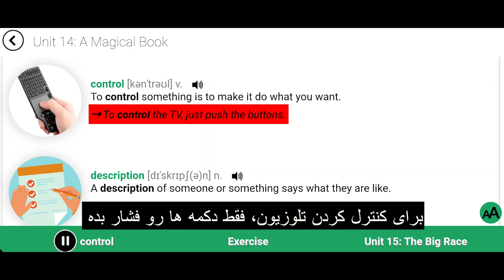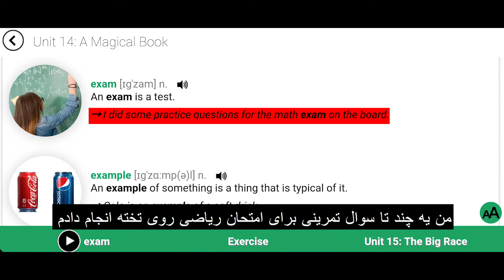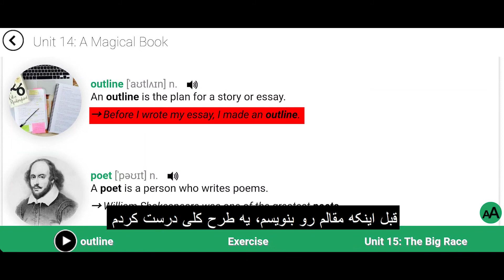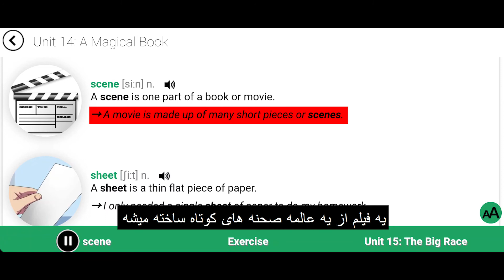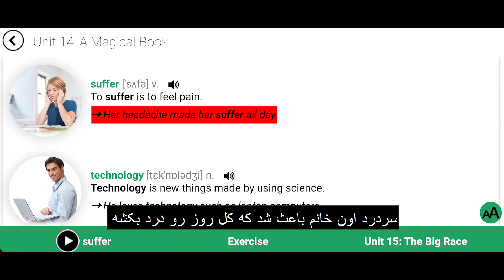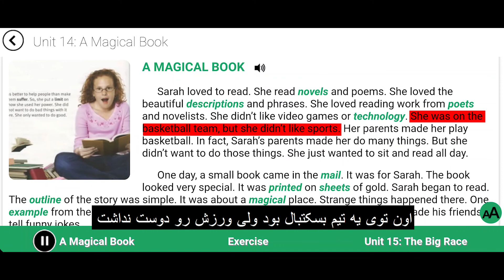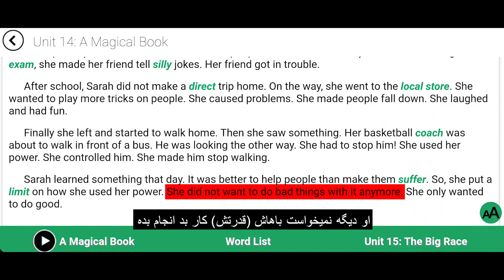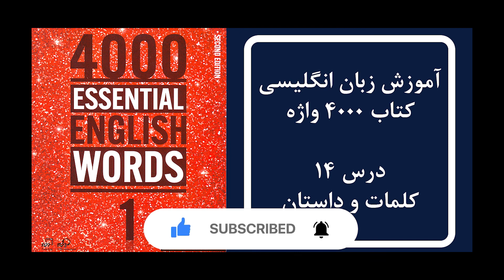آموزش زبان درس چهاردهم : کتاب 4000 واژه ضروری انگلیسی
🔷فهرست زمان بندی  ویدیو 🔷
0:00  پیشنمایش
0:00:19 - بخش کلمات
4:40 - بخش داستان
⬇⬇⬇لیست کلمات درس چهاردهم⬇⬇⬇

Coach:مربی
Control:کنترل کردن
Description:توصیف
direct:مستقیم
exam:امتحان
Example:مثال
limit:حد
Local:محلی
Magical:جادویی
mail:بسته پستی
Novel:رمان
Outline:طرح کلی داستان
Poet:شاعر
Print:چاپ کردن
Scene:صحنه
Sheet:صفحه کاغذ
Silly:احمقانه
store:مغازه
Suffer:زجر کشیدن
Technology:تکنولوژی